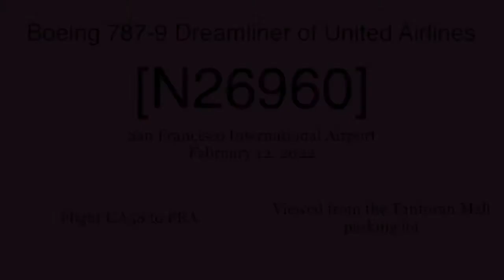United Airlines Boeing 787-9 Dreamliner N2690 @ SFO [02.12.2022]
[ENGLISH]

This video is filmed from the Tanforan Mall parking lot.
Flight operation: Flight UA58 to FRA
[DEUTSCH]

Dieses Video wurde vom Parkplatz der Tanforan Mall gefilmt.
 Flugbetrieb: Flug UA58 nach FRA